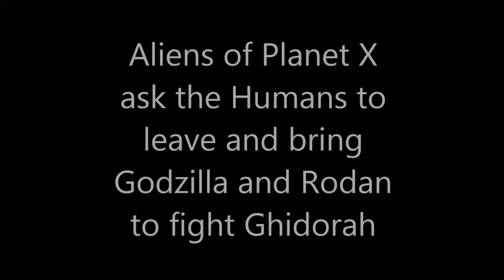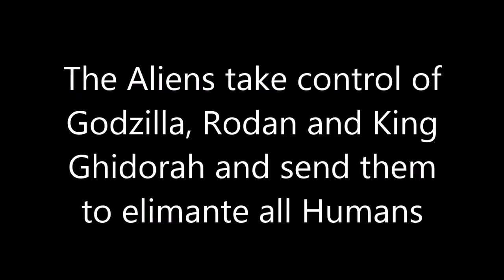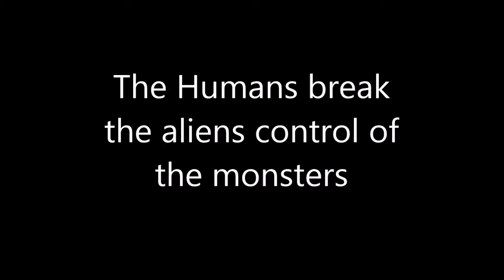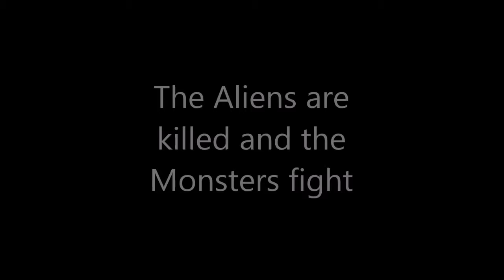Godzillathon #6 (Godzilla Vs. Monster Zero) G.D.B.R GAME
I know the Super Xs weren't in the original film but there weren't any tanks nor any boats in the game.

Music and Remixed Themes of Music by: OMGITSGODZILLA, VINNIE DEGREGORY, AKIRA IFUKUBE, MASARU SATO, KOCHI SUGIYAMA, DAVID ARNOLD, TAKAYUKI HATTORI, MICHIRU OHSHIMA, SUM41, AND ALEXANDER DESPLAT